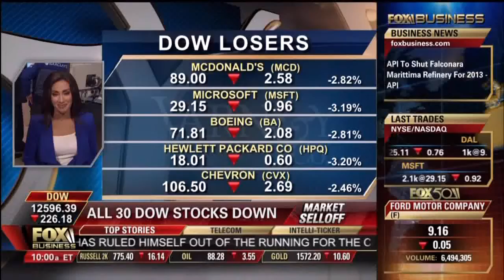California Screamin | Ed Butowsky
Ed Butowsky, wealth manager, financial advisor, and managing partner of Chapwood Investment Management, joins Fox Business' Varney & Co. to examine California's economic situation.